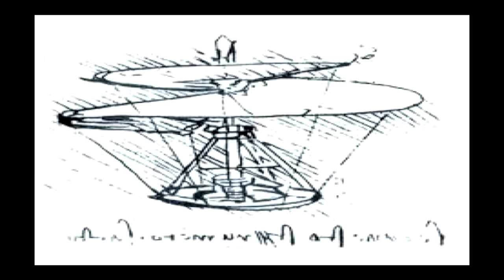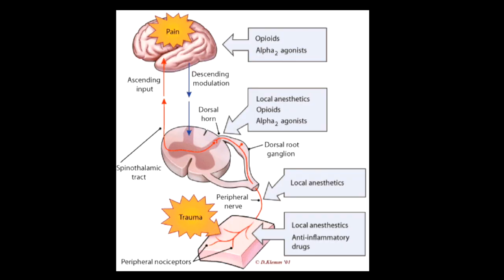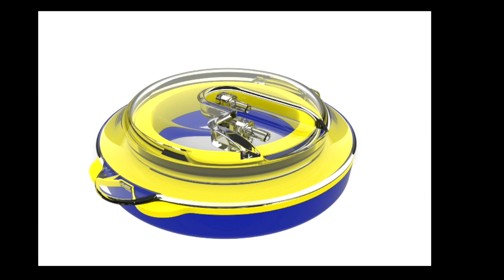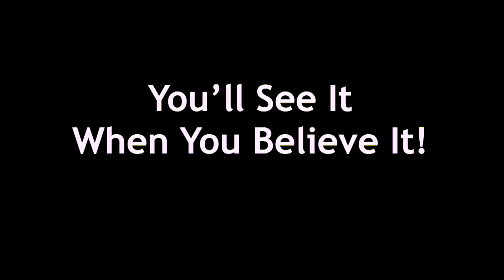A scientist turns imagination into reality and so can you | Edward Lin | TEDxSarasota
As an inventor and scientist Edward Lin found that his original desire to be a doctor shifted into a vision to create new solutions to areas not questioned for decades and beyond, yielding new options. New options that have allowed him to see what he believes to be so.

Founder of HealO Medical and Ingenious Technologies Corp., Ed is a physician, award winning inventor of diverse products and an avid conservationist. He is passionate about life-long learning and self-improvement, on a personal mission to effect positive change. Find out how he is doing so while effecting our view of the future.